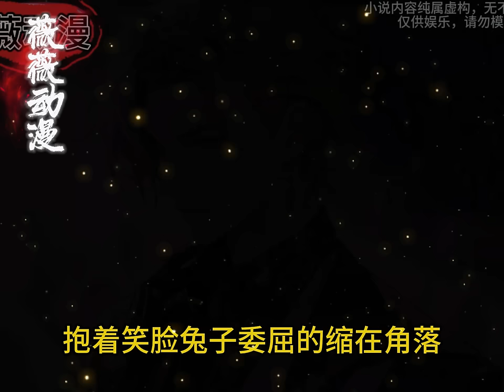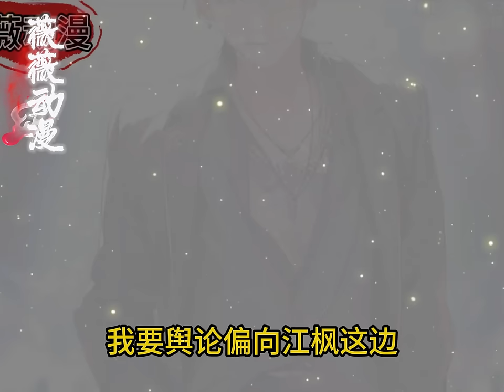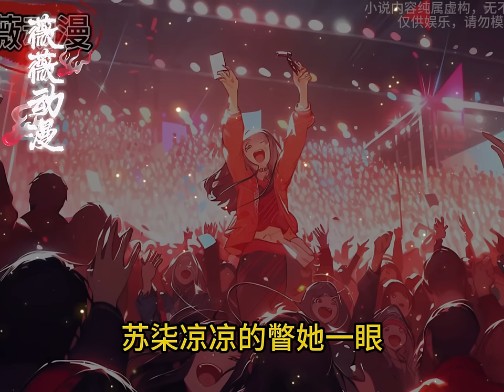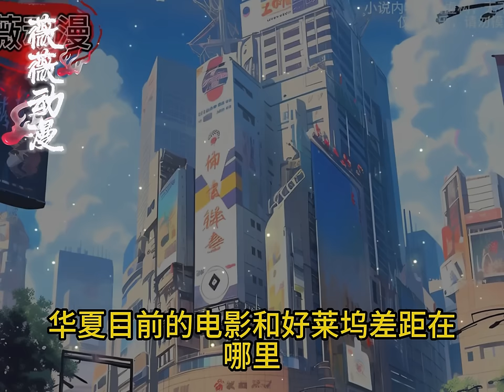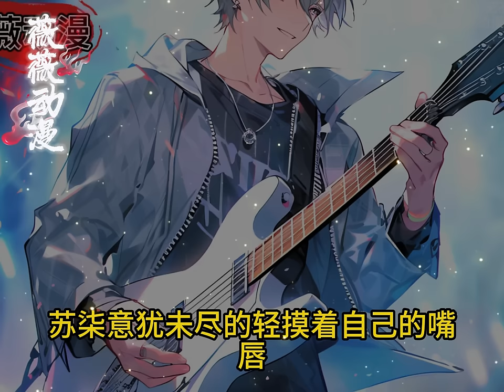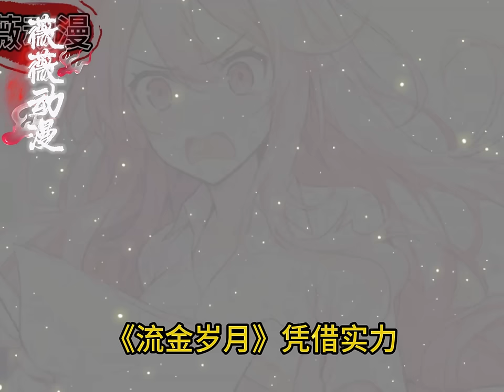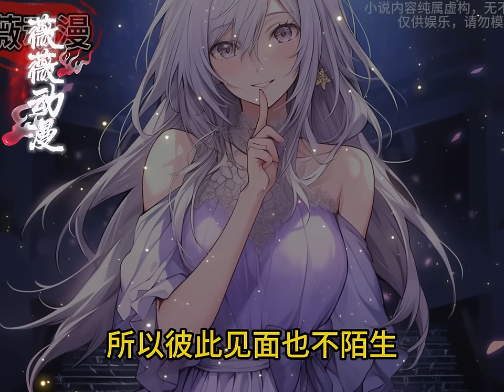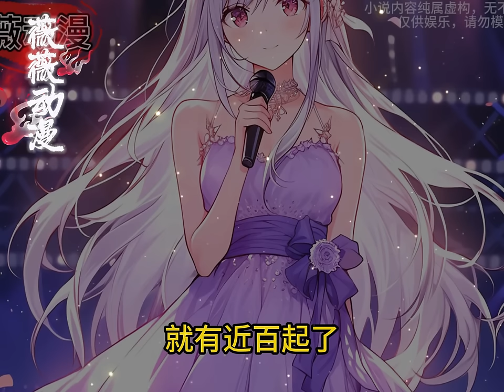一口气看完《全网直播，我是大明星》穿越平行世界，我获得文娱搬运有奖系统。前世我经历过众星打架，这次，我必将让那颗苍蓝星的文化在这里遍地开花。